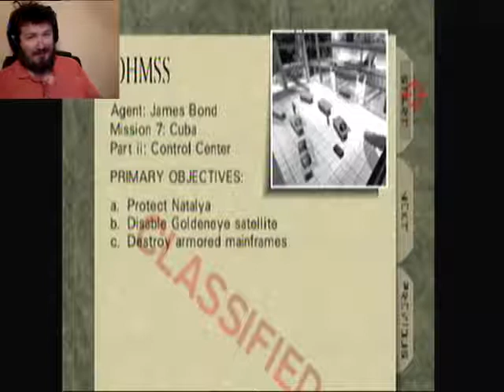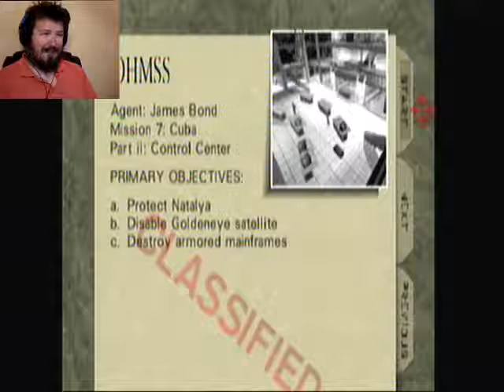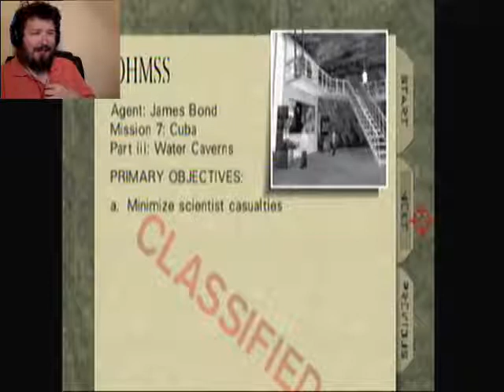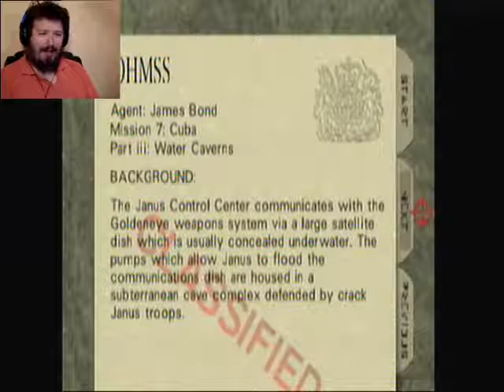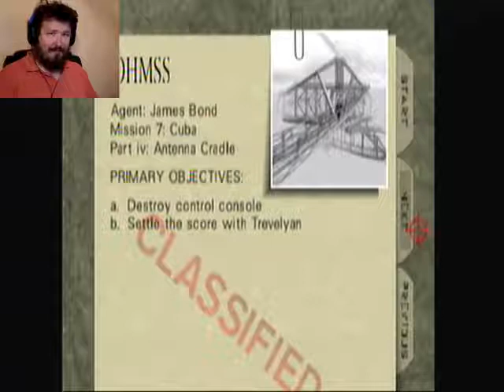Let's Play James Bond 007 Goldeneye part 9 "My most favorite level"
Time to finish what I started in the last part and then we move on to my favorite level in the entire game, yay!